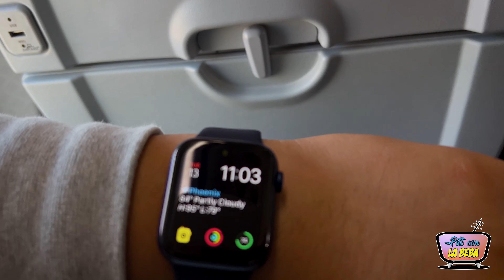Viaje A Guatemala Con Escala en Dallas Fort Worth Texas